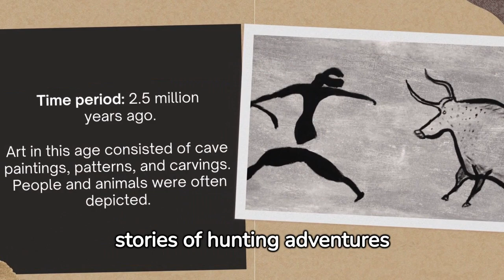Art history for creative kids | Once Upon a Cave | Period of Arts l Ancient to Modern Art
Today, artists around the world use all sorts of materials – from recycled items to digital technology. Street art, abstract paintings, and installations tell stories of our world. Art is a never-ending adventure, and you, dear reader, might be the next great artist in this incredible tale!
Here we discussed:
Cave drawing
The Egyptian Magic
The Greek Adventure
The Roman Encore
Medieval Marvels
Renaissance Magic
Baroque and Beyond
The Impressionist Dream
Modern Wonders
Contemporary Tales